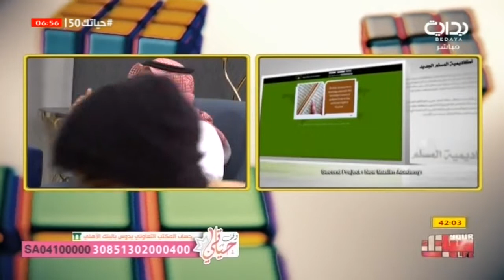قرابة 250 إلى 280 مسلم جديد أسبوعيا عبر ركن الحوار بمجموع +33400 شخص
إذا أردت أجر مسلم جديد انشر رابط الحوار الدعوي في مركز ركن الحوار للتعريف بالإسلام:
تابعني على:
تويتر: